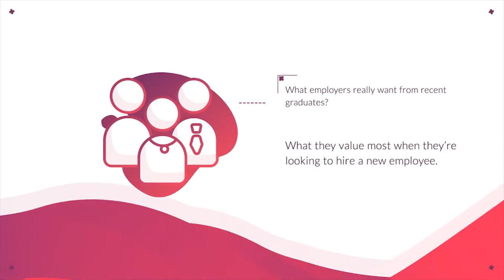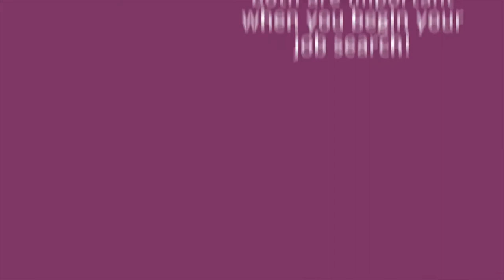Module 2 Labour Market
You may have heard that when it comes to getting a job, often it's not what you know, but who you know. What this means is that sometimes your network of personal contacts (the people you know), are more useful to you when you’re looking for employment than your knowledge or skills.